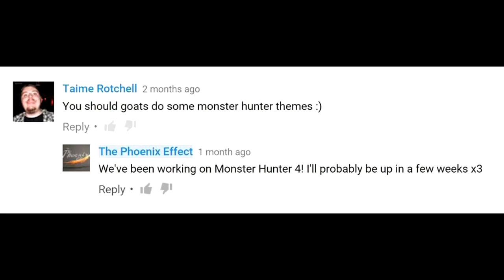2 Guitars Play: Monster Hunter 4 Ultimate Medley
Our acoustic guitar medley cover of Monster Hunter 4 Ultimate, including Guild Hall, Battle Of Brachydios, Quest Clear, Felyne Kitchen.

We plan on uploading the tabs little by little, so if the tab you're looking for isn't quite done, check back and leave us a comment so we know to get it done quicker! We'll prioritize tabs based on how much they're requested.

Crash Bandicoot was an important game for us both, coming straight from that PS1 era movement, so it was an obvious choice for our first video, and we're glad it's been well received!

If you like our content, buy us a coffee if you can

And give us a follow on Instagram!